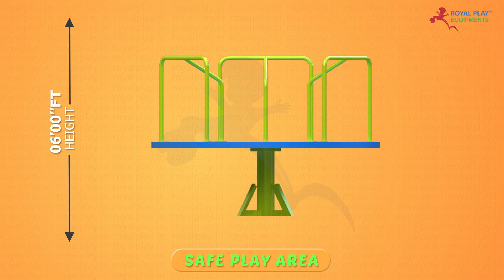MGR05 | METALLIC REVOLVING PLATFORM | Merry Go Round | 8080260260 by royalplay.in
Merry-go-round promotes physical activity by encouraging kids to hop on and off, grasp the poles, and maintain balance while the ride spins.
This helps develop their coordination, motor skills, and overall physical fitness.

Royal Play Equipment's are engaged in manufacturing, supplying and wholesaling of extensive array of Play Ground Equipment's , Outdoor Gym Equipment's.

"Stay Fit Make Your Life Hit"